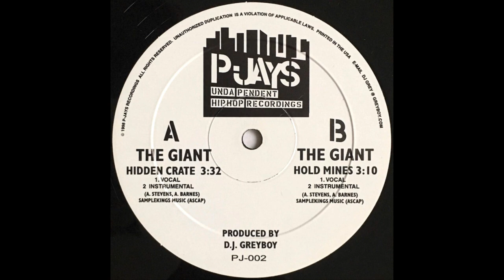The Giant - Hidden Crate